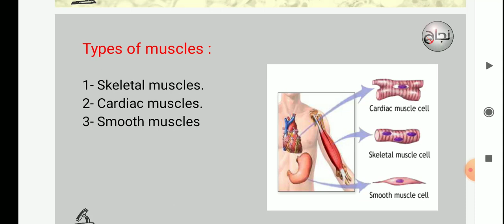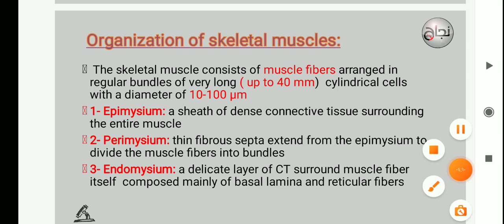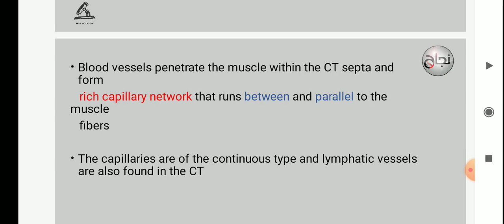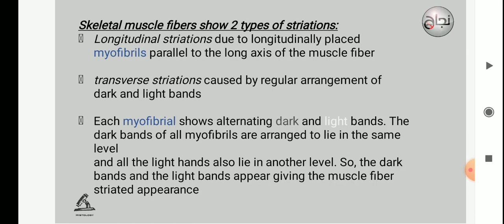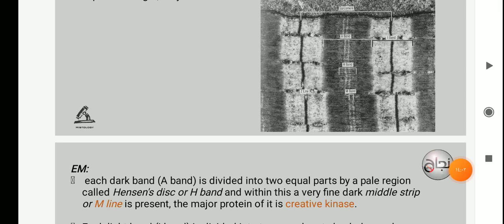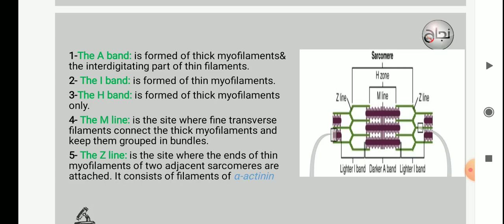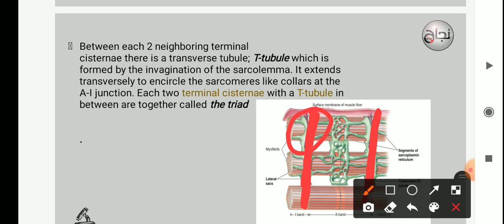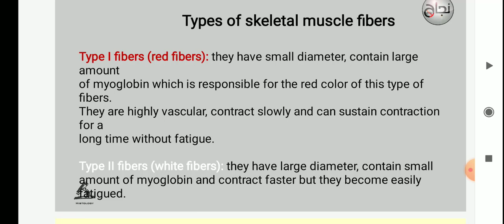L3 Histo, skeletal muscle